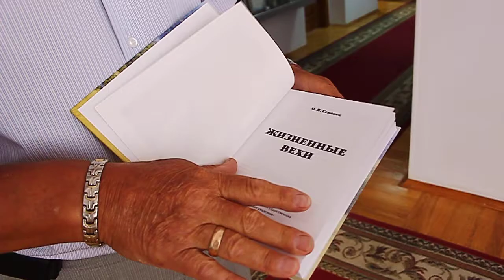Николай Семенец о книге мемуаров: "Я волновался ночами, когда писал"